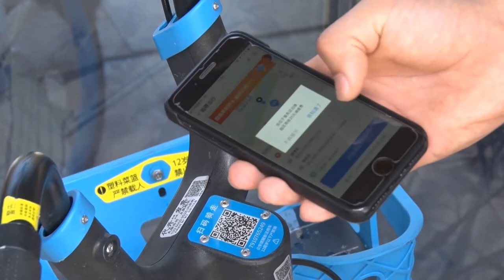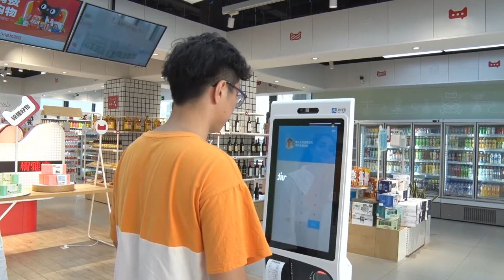Modern Chinese campus Hangzhou Normal University